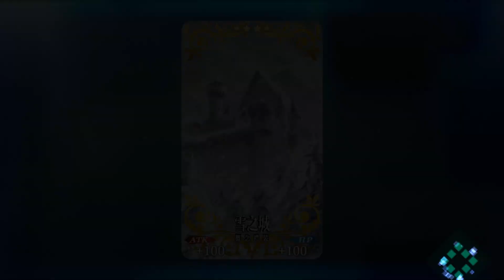【FGO】繁中『絆禮裝入手紀念179』羈絆10｜雪之城｜赫拉克勒斯（Berserker）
活動內容：絆禮裝入手紀念（從者羈絆等級10）